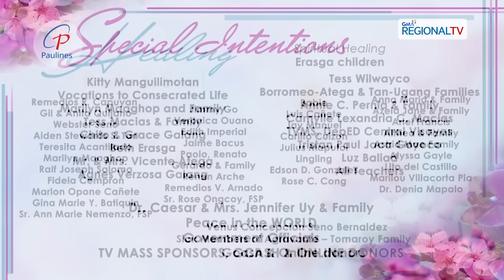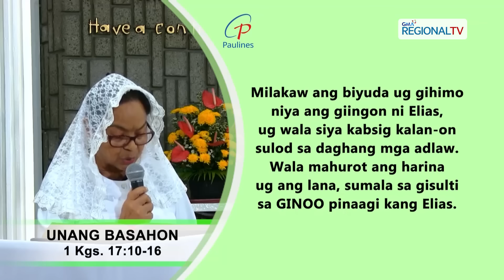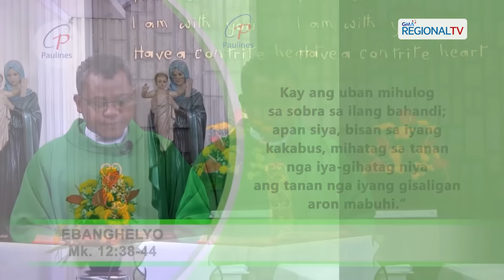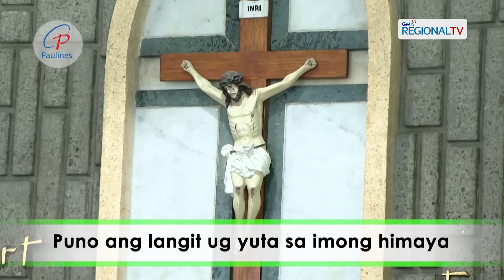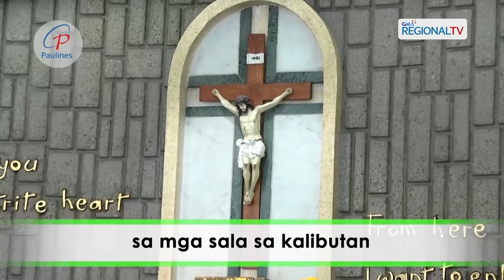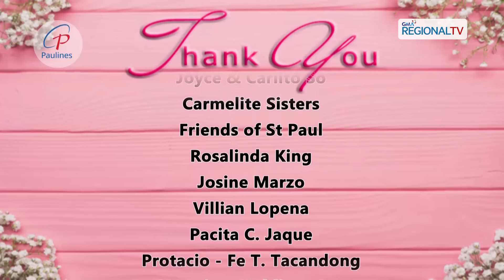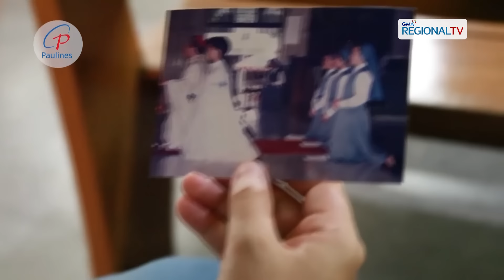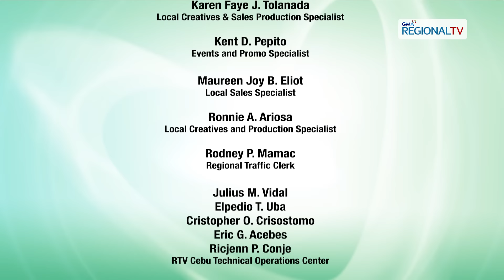Sunday Catholic TV Mass Cebu: November 10, 2024